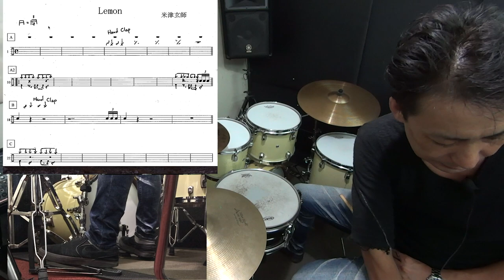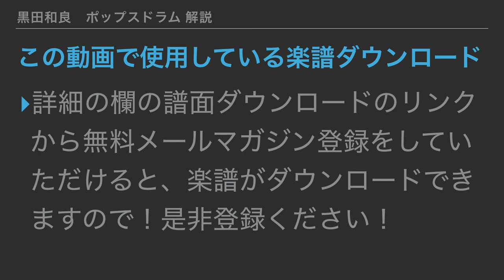[米津玄師] Lemon 【ポップスドラム解説＆ドラム譜】 How to play drums for lemon[Kenshi Yonezu]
米津玄師の名曲Lemonのドラムの叩き方解説をしています。
I explained how to play drums for Lemon[Kenshi Yonezu]
譜面のダウンロード（無料メルマガ登録はこちら）

米津玄師
ファンク
打ち込み
ドラム譜
HACHI